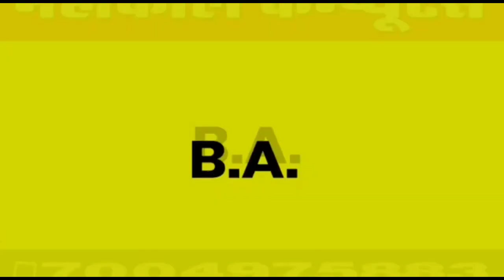अभी-अभी पूर्व सांसद Sahabuddin की बेटी हेरा का Partapur से शाही अंदाज में हुआ विदाई LIVE ?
- FOLLOW ME -